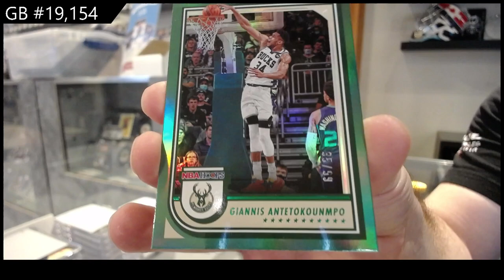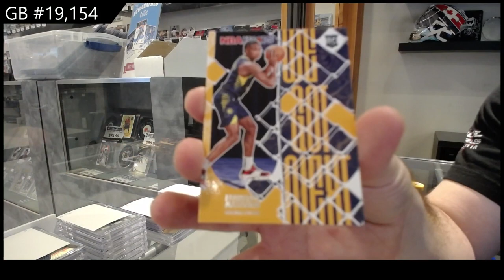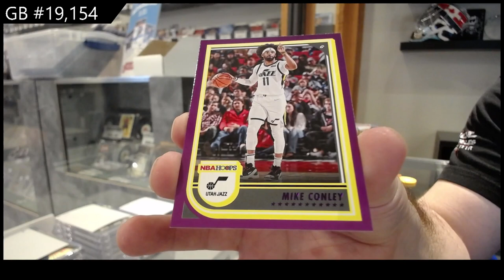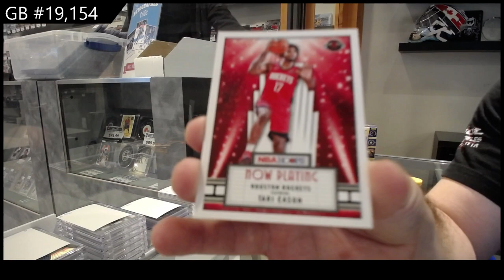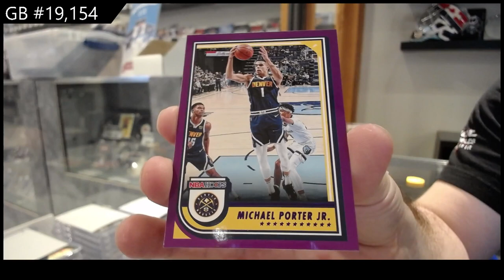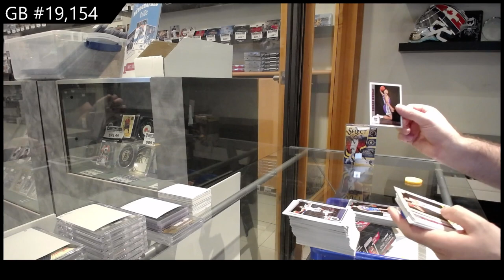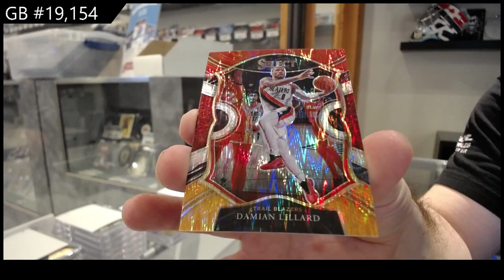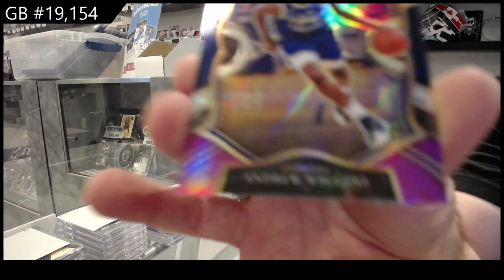22-23 Panini NBA Hoops & 20-21 Panini Select Blaster Basketball Box Break - C&C GB #19,154